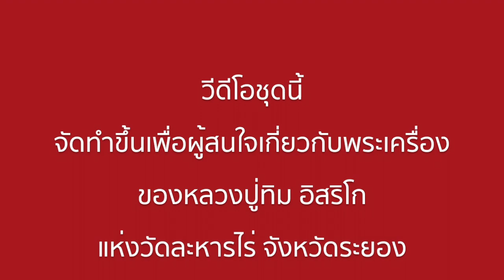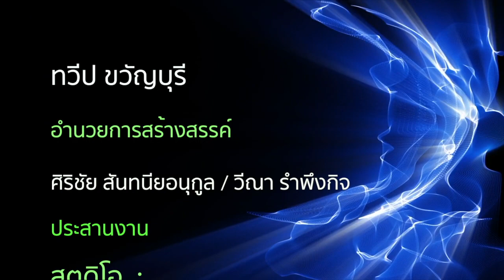พระเครื่องของหลวงปู่ทิม ตอนที่ 9 "พิมพ์เดียว ทำไมหลายเนื้อ?" | หลวงปู่ทิม อิสริโก | รุ้งแปดสี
หลวงปู่ทิม อิสริโก แห่งวัดละหารไร่ อ.บ้านค่าย จ.ระยอง
เคยบอกศิษย์ใกล้ชิดว่า
"พระนี่ เก็บไว้ให้ดี ต่อไปข้างหน้าจะหายาก"
ใครจะคิดว่าพระเครื่องของหลวงปู่จากราคาหลักสิบ หลักร้อย
เมื่อกาลเวลาผ่านไป จะเป็นราคาหลักล้าน !

รุ้งแปดสี สีสันของชีวิต